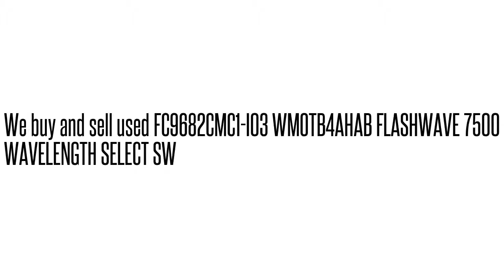FC9682CMC1-I03 WMOTB4AHAB FLASHWAVE 7500 WAVELENGTH SELECT S